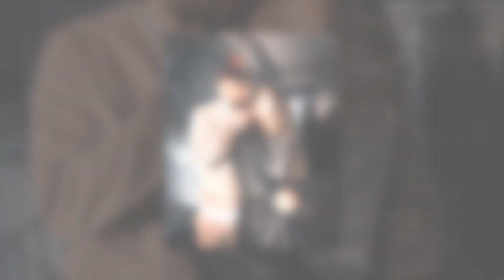Fifi prezanton projektin me te ri te saj... Ja per cfare behet fjale...